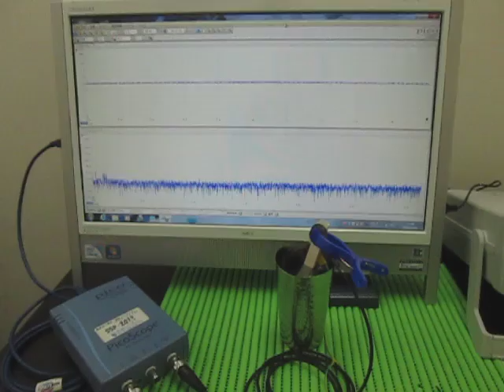対象物の音響特性 Acoustic properties of the object